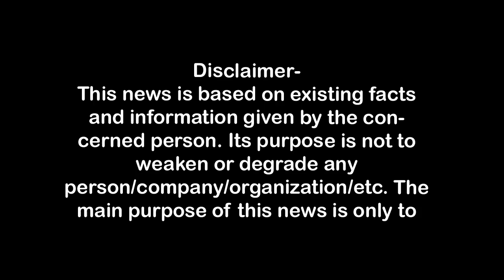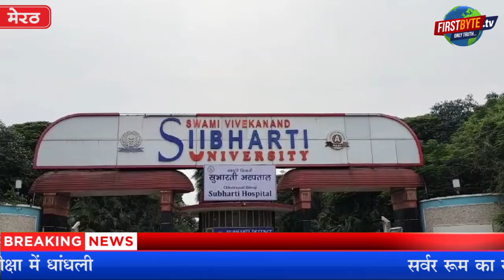सुभारती यूनिवर्सिटी में एसटीएफ का छापा, तीन गिरफ्तार First Byte.tv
सुभारती यूनिवर्सिटी में एसटीएफ का छापा, तीन गिरफ्तार,subhartiuniversity ,# CSIR-NET paper exam, upstf,amitabh yash,

1.वाकई मोदीजी की तुलना नेहरूजी से नहीं की जा सकती